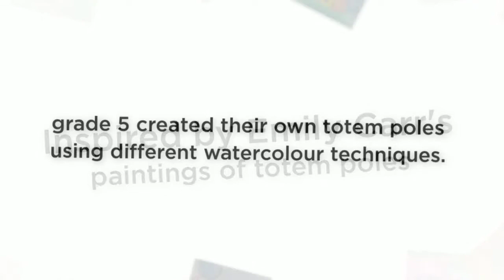Totem Poles - Day B